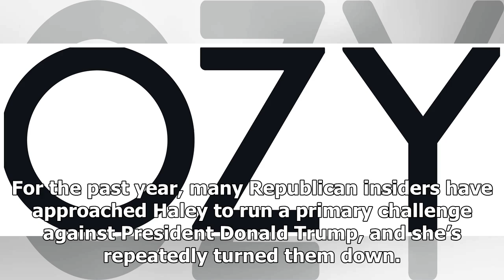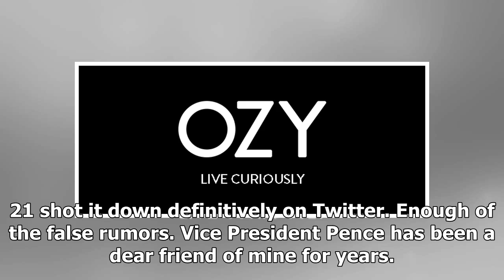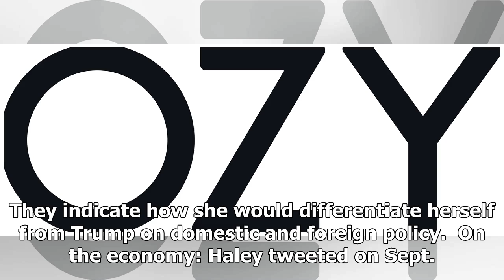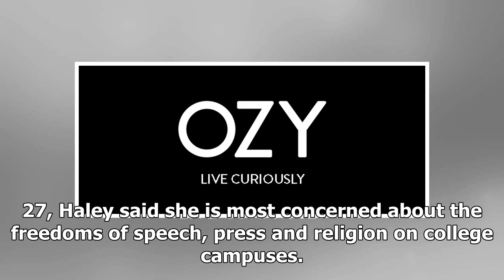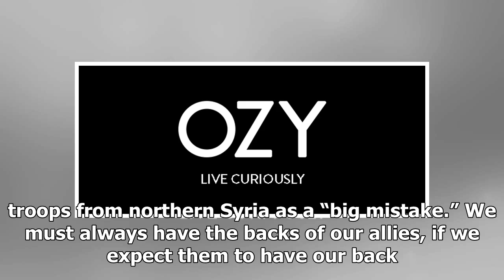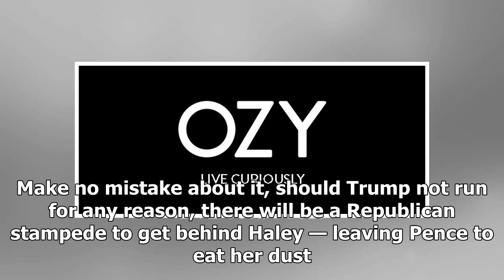Breaking News - Nikki Haley Is Warming Up in the Bullpen — as Trump Falters | OZY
About a year ago I wrote a column in which I called for Nikki Haley to run for president in 2020. Since then, Haley has resigned her position as U.S. ambassador to the United Nations and, when asked, has frequently said that she would not be a candidate for president in 2020. There is no reason to doubt her comments. For the past year, many Republican insiders have approached Haley to run a primary challenge against President Donald Trump, and she’s repeatedly turned them down. While Haley has o...